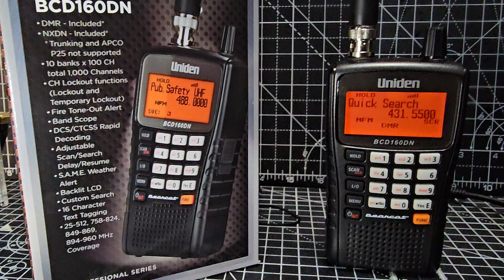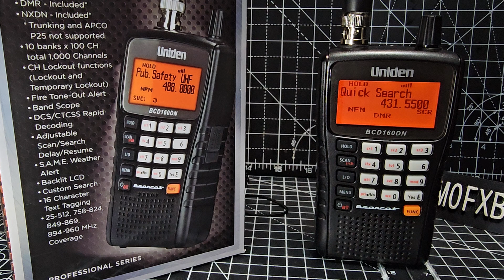UNIDEN BCD160DN - DMR HAM RADIO RECEIVE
AMAZON